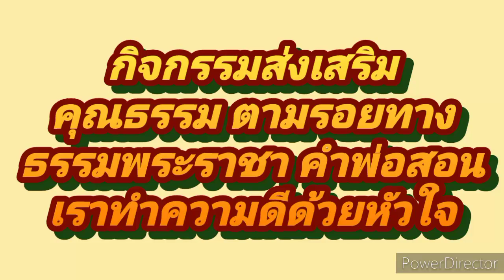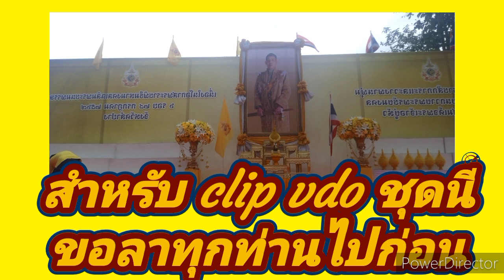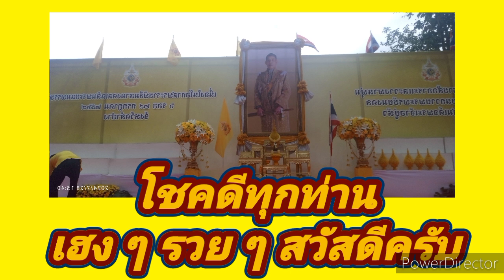กิจกรรมวันเฉลิมพระชนมพรรษา6 รอบ รัชกาลที่10 ส่วนภูมิภาค ข่วงนคร ห้าแยกหอนาฬิกา 28 ก.ค.67 ภาษาสเปน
ร่่วมสรรค์สร้างคุณงามความดี ภายใต้เราทำความดีด้วยหัวใจ

เมื่อวันที่  28  กรกฎาคม  2567  กิจกรรมประเพณี  เนื่องในโอกาส พระราชพิธีเฉลิมพระชนมพรรษา  6  รอบ 72  ปี  พระบาทสมเ็จพระเจ้าอยู่หัว  ศรีสินทร  มหาวชิราลงกรณ์ พระวชิรเกล้าเจ้าอยู่หัว  รัชกาลที่  10  ส่วนภูมิภาค  ณ  ข่วงนคร  ห้าเเยกหอนาฬิกา นครลำปาง   บรรยายสื่อภาคภาษาสเปน

ok